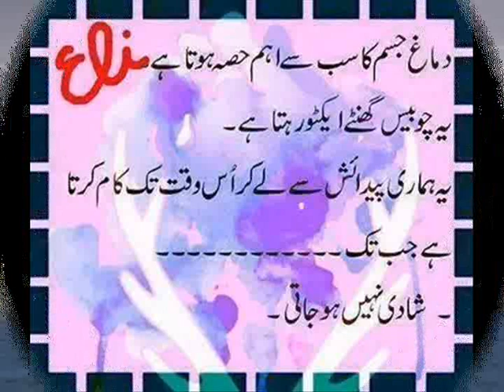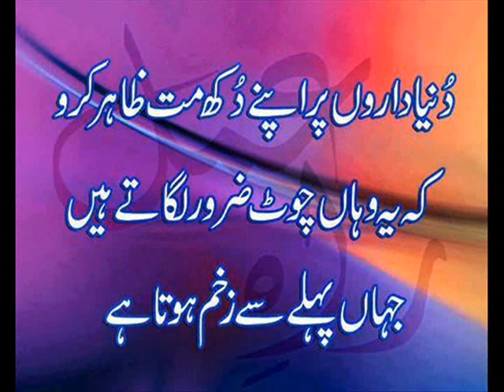Kaho to lot jate hain bi to bat lamo tak ha salo tak nhi aai